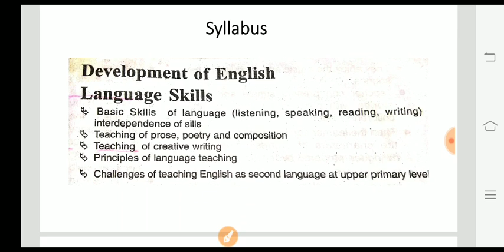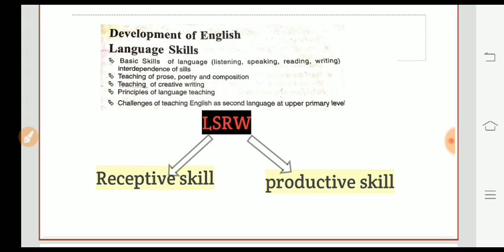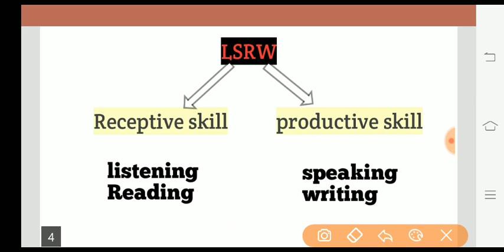Otet special -08|| English pedagogy explanation|| sir odia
Chinking, skimming, scanning explaination#otet#englishpedagogy#chunkingskimming